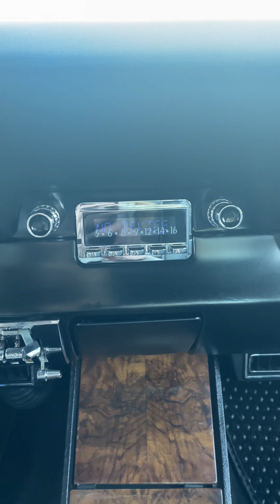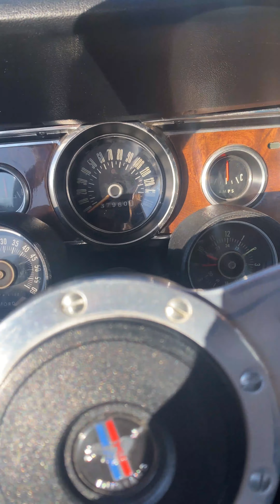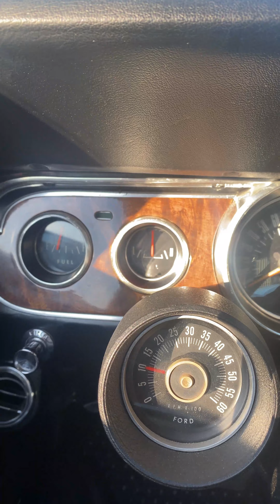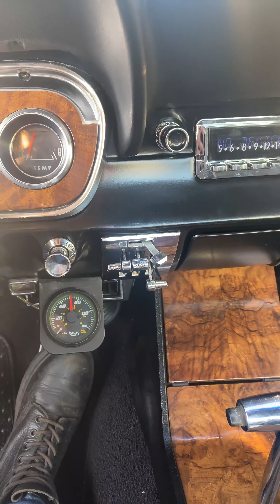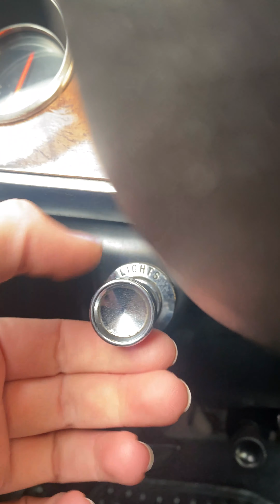1966 Ford Mustang Fastback Wimbledon White C Code Walk Around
Just a walk around video of this beautiful 1966 Fastback for sale at Automotive Restorations, Inc. in Stratford, Connecticut. Read more about this Mustang on our